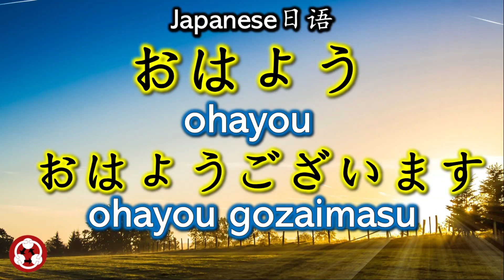Common Phrases How to say Good morning早上好,早,おはよう,좋은 아침Buongiorno,Bom dia,Buenos días,dzień dobry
How to pronounce good morning in Chinese, Japanese, Korean, English, Danish,Dutch, French, German, Swedish, Italian, Portuguese, Spanish, Polish, Turkish, Russian,
How to say good morning in Chinese, Japanese, Korean, English, Danish, Dutch, French, German, Swedish, Italian, Portuguese, Spanish, Polish, Turkish, Russian,
早上好,早,おはよう,おはようございます,좋은 아침,좋은아침이에요,Good morning,god morgen,Goedemorgen,Bonjour,Guten Morgen,god morgon,Buongiorno,Bom dia,Buenos días,dzień dobry,günaydın,доброе утро,
Learn Foreign Languages, Chinese, Japanese, Korean, English, Danish, Dutch, French, German, Swedish, Italian, Portuguese, Spanish, Polish, Turkish, Russian,
学习外语, 汉语, 日语, 韩语, 英语, 丹麦语, 荷兰语, 法语, 德语, 瑞典语, 意大利语, 葡萄牙语, 西班牙语, 波兰语, 土耳其语, 俄语,
Foreign Languages Not Easy